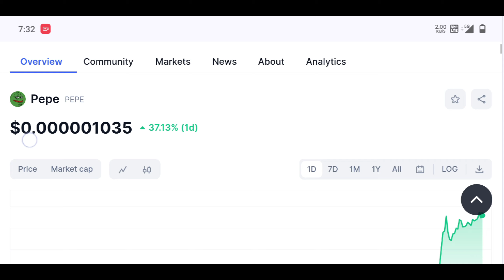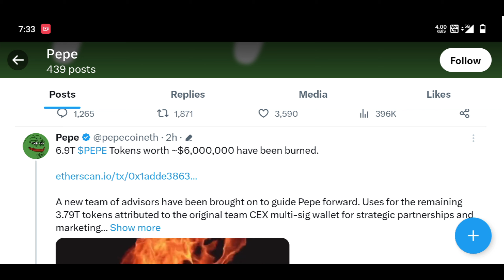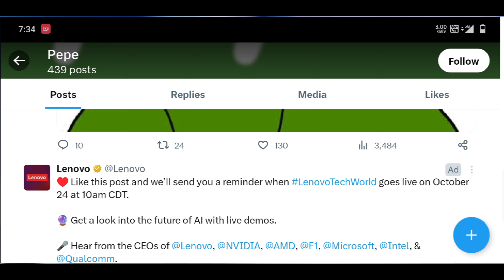1 रुपए या 1$ / Pepe token big pump today 🔥 | pepe token 6900000000000 Burning 😲 | Pepe trending 2023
1 रुपए या 1$ / Pepe token big pump today 🔥 | pepe token 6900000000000 Burning 😲 | Pepe trending 2023